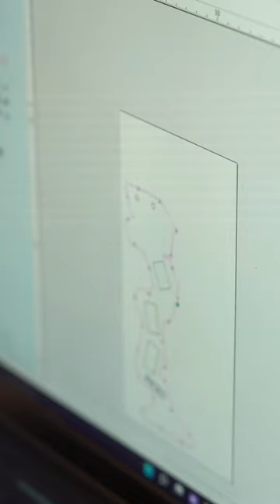An amazing project by Derek Wilson! Check out the full Asus build on their YouTube!